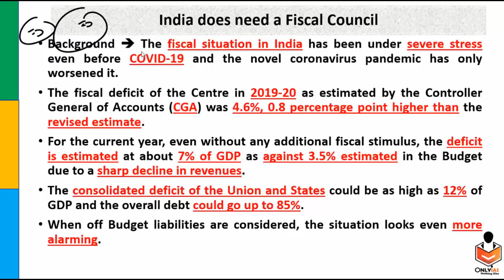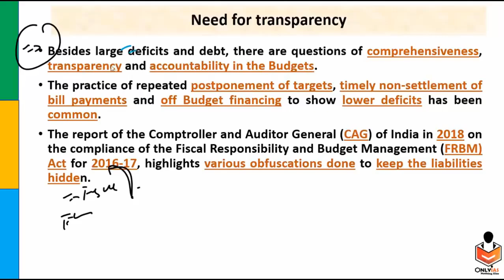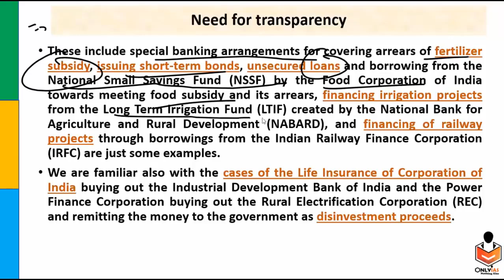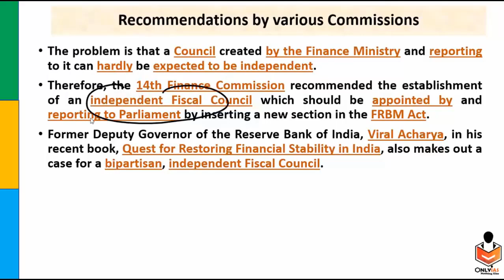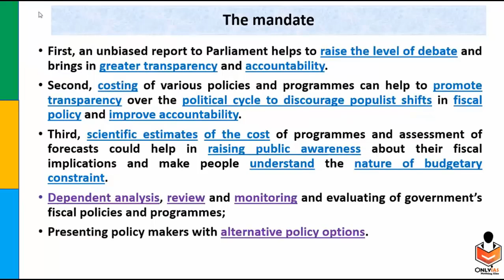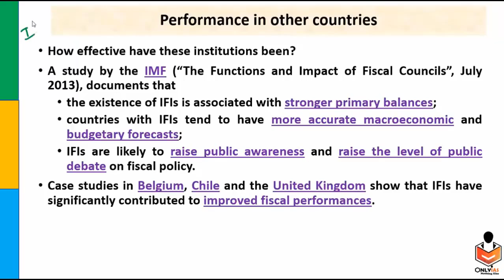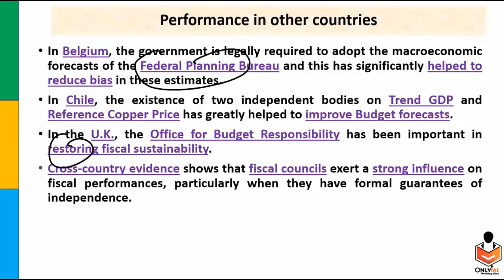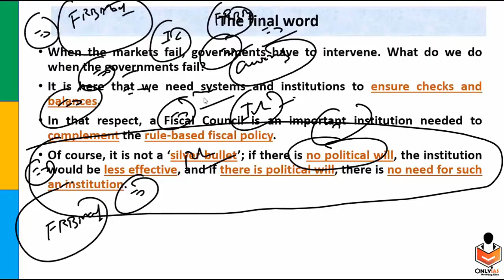India does need a fiscal council | 25 Aug.